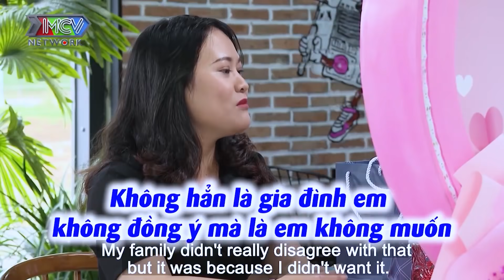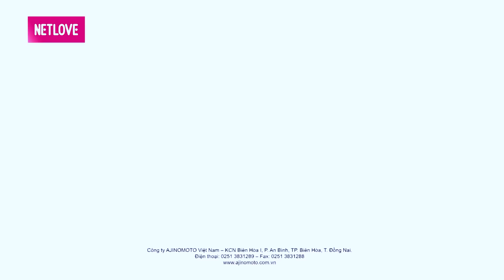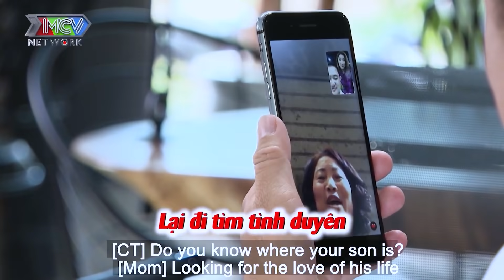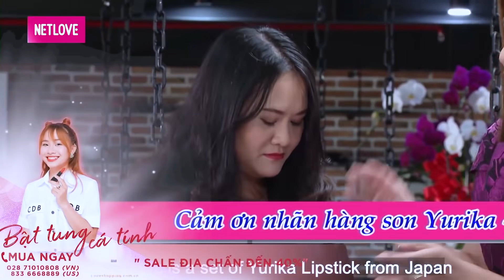Hẹn ăn trưa cùng CHỦ TỊCH bánh tráng hiền lành😤nàng U30 khiến Cát Tường nôn nóng sợ bỏ lỡ DUYÊN LÀNH